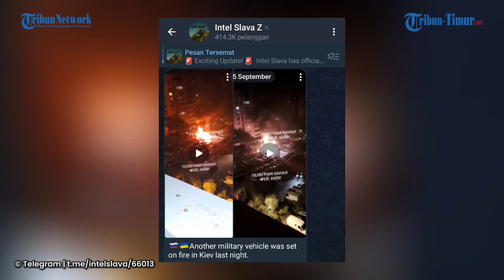Rusia Rilis Video Penghancuran Tank di Kiev dan Drone di Laut Hitam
TRIBUN-TIMUR.COM - Angkatan Bersenjata Rusia merilis rekaman memperlihatkan momen penghancuran tank dan drone milik Militer Ukraina.

Videonya diunggah di Telegram pada Kamis (5/9/2024).

Rekaman pertama memperlihatkan tank yang membara di Kiev usai digempur amunisi Rusia.

Selanjutnya drone laut yang meledak usai ditembaki Pasukan Rusia dari udara.

Dalam keterangan unggahan disebutksn kendaraan militer lainnya dibakar di Kiev tadi malam.

Dilanjutkan denhan penghancuran drone laut Militer Ukraina di Laut Hitam.

Pasukan Rusia menggunakan senapan mesin dalam menyerang.

Beruntung tak ada korban jiwa yang dilaporkan dalam serangan ini. (*)

Naskah: Nur Fajriani R
Narator: Nur Fajriani R
Editor Video: A. Syahrul Khair

(TRIBUN-TIMUR.COM)